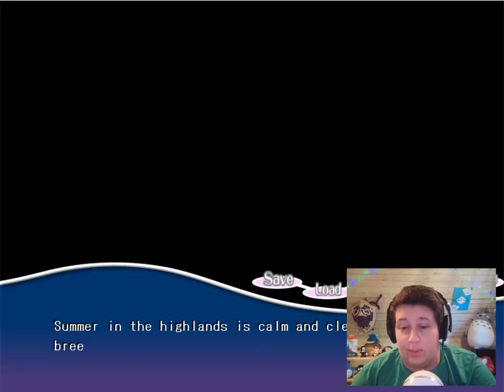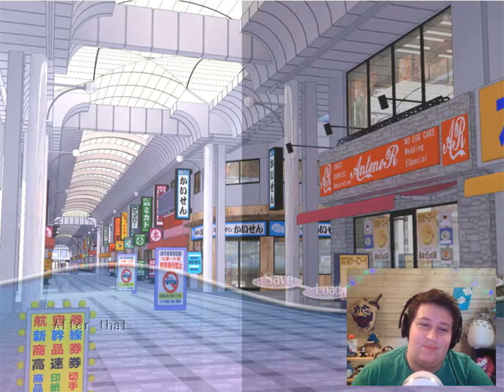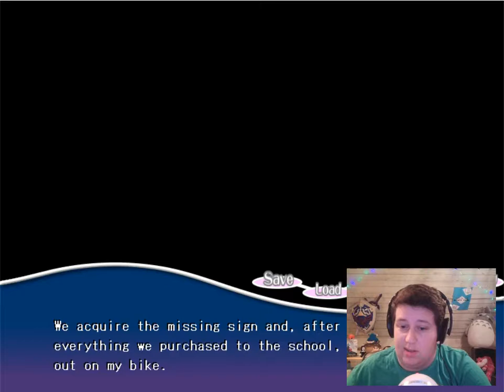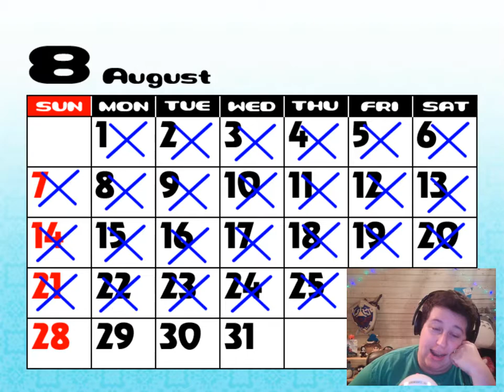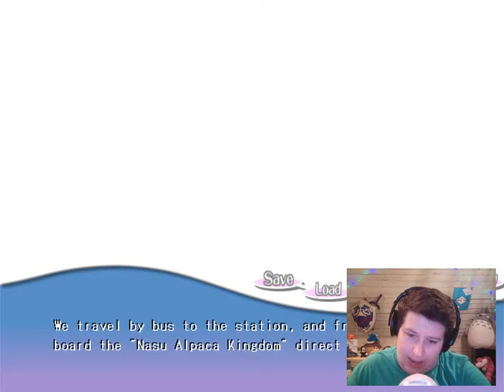A LLAMA!? NOPE! It's PacaPlus!! | Weird Game + Alpacas?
WHAT!? I just can't... what? It's definitely unusual and a big break from what we normally play.